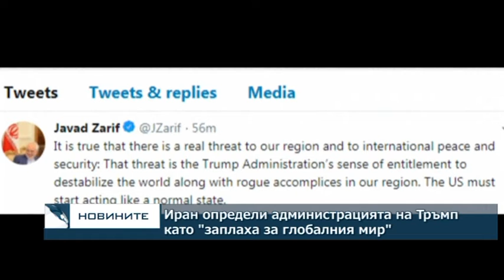Иран: Администрацията на Тръмп дестабилизира глобалния мир